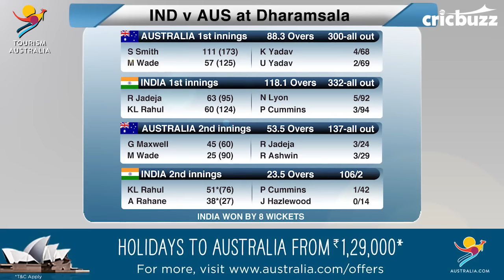India vs Australia, 4th Test Review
The easiest thing to do was to go in with six batsmen, but India's aggressive decision-making in picking a fifth bowler was the primary cause for their success in Dharamsala.